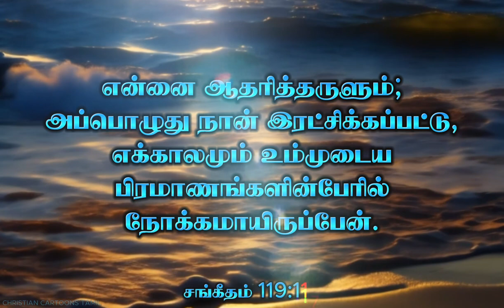Today Bible verse | Today's verse | இன்றைய வசனம் | 15-02-2024 | Tamil Bible words